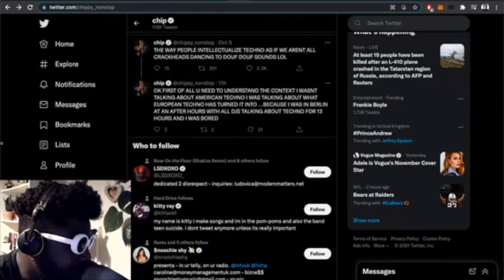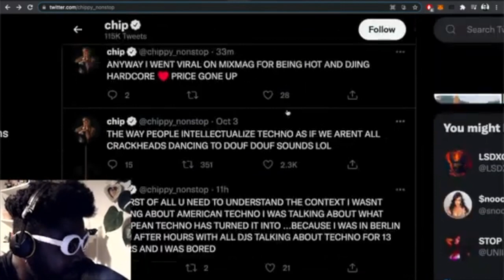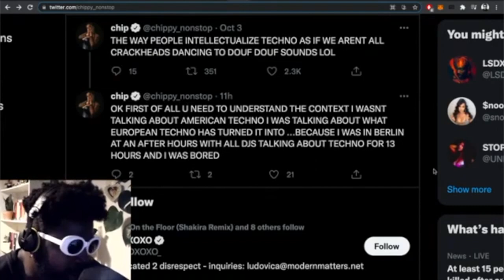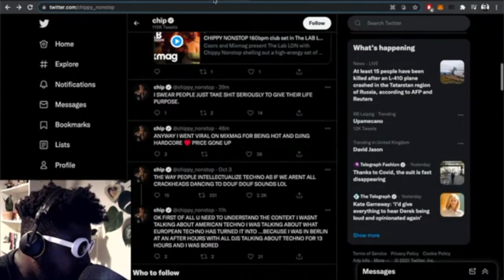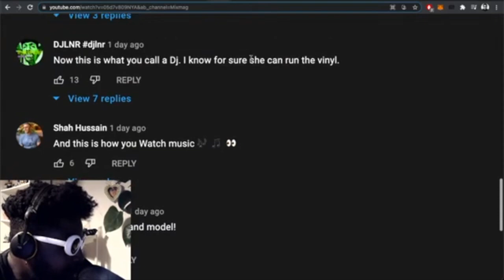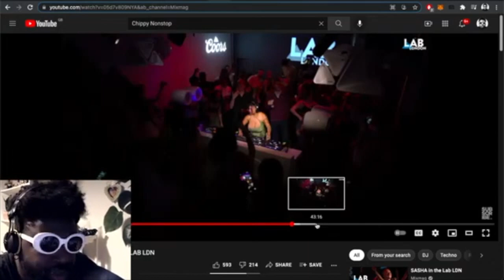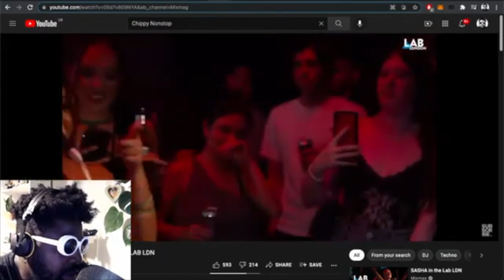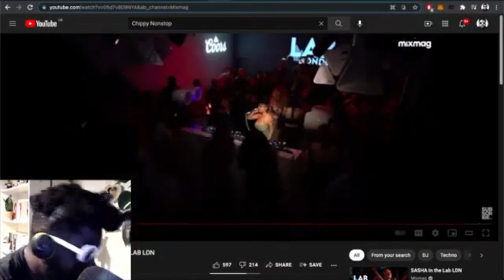CHIPPY NONSTOP MUST BE STOPPED